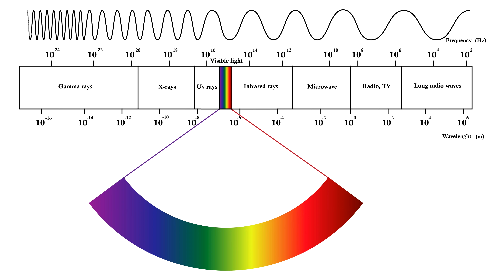Cómo usar rosa en el guardarropa masculina – Consejos para un color menospreciado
Gracias a las iniciativas de marketing corporativo de principios del siglo XX, el rosa está arraigado en la mente de muchos como un color femenino, pero hay forma para que los hombres lo usen. Entonces, ¿cómo pueden hacerlo con éxito?

El hecho es que el rosa es un color extremadamente versátil y creemos que debería usarse
mucho más de lo que se usa actualmente en el guardarropa típico.

Entonces, pasemos a la pregunta de cómo puede incorporar el rosa en su guardarropa,
comenzando con cuándo usarlo.

Si bien el rosa puede asociarse con las paletas de colores más brillantes de la primavera y el verano, en realidad se puede usar en cualquier momento siempre que elija un tono complementario tanto para la temporada como para su propia tez.

Entonces, ¿qué tono de rosa le quedaría mejor?

Bueno, según la ciencia, el rosa es en realidad un color un poco interesante, ya que realmente no existe en el espectro de la luz visible. Después de todo, si observa un arco iris o una luz refractada a través de un prisma, no encontrará rosa allí. Más bien, el rosa ocupa ese espacio entre el rojo y el violeta en el espectro de luz que los humanos no pueden ver, como el infrarrojo y el ultravioleta, entonces, nuestros ojos básicamente inventan el color rosa para llenar ese vacío.

Mientras tanto, en términos de pigmento o colores en el mundo físico, el rosa se crea mezclando rojo y blanco. Por supuesto, dicho esto, puede ser un tono rosa más oscuro o más claro y tener matices más amarillos o más azules.

Pero, a fin de cuentas, qué rosa elije depende en cierta medida de su tez. Si tiene una piel más oscura, tendrá disponible una amplia gama de rosas y se verá bien. Si tiene una tez más clara, el rosa se verá mejor si tiene un poco de bronceado, pero esto no debería ser un problema en los meses más cálidos, cuando el rosa se usa más. Y si tiene piel bien clara, los tonos de rosa más brillantes pueden resaltar algunas manchas en su cara, pero no tenga miedo porque casi cualquier persona puede usar el rosa pastel.

A grandes rasgos, entonces, los rosas sutiles y pastel serán complementarios a casi cualquier tono de piel. Mientras que los rosas más brillantes y más abrasivos se deben usar con más cuidado.

Tenga en cuenta también que, si está usando múltiples prendas en rosa, pueden ser de tonos sutilmente diferentes. Por ejemplo, es posible que no desee emparejar un rosa que es más un tono salmón con un rosa que es más un tono magenta porque tienen diferentes matices de color que no necesariamente armonizarán bien. Solo asegúrese de que todos sus accesorios y diferentes elementos de su atuendo estén en armonía y estará listo.

En los períodos de transición entre estaciones como entre invierno y primavera o entre verano y otoño, el rosa combina bien con tonos rojos más oscuros como el borgoña y granate.

Otra combinación inteligente sería rosa y marrón. Otra combinación inteligente sería rosa y marrón. Por ejemplo, una camisa rosa pastel combinada con una chaqueta de lino marrón sería una buena opción para el verano. Mientras una pareja más audaz que no se utiliza tanto en la ropa masculina, es unir rosa y verde. Debido a que estos dos colores son opuestos en la rueda de colores, proporcionan el máximo contraste, lo que significa que si los combina sutilmente y en armonía, se verán especialmente elegantes.

Finalmente, el rosa y el blanco pueden ser una combinación ganadora. Después de todo, como dijimos antes, el rosa está hecho de rojo y blanco, por lo que resaltar ese tono blanco en su atuendo se verá bien para el verano.